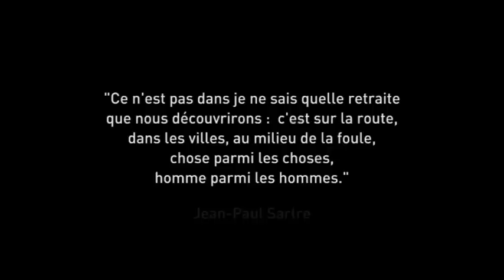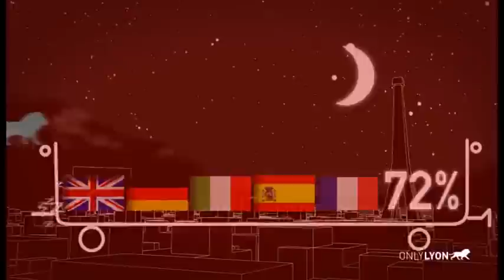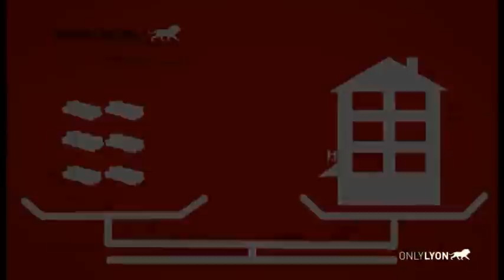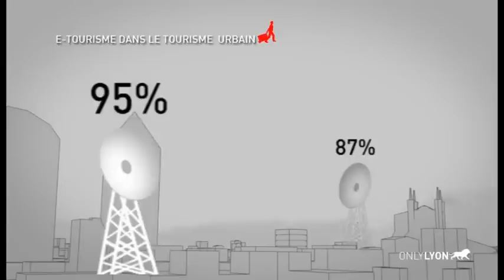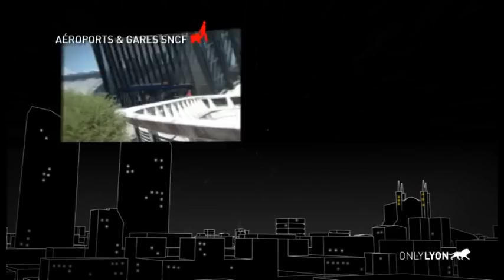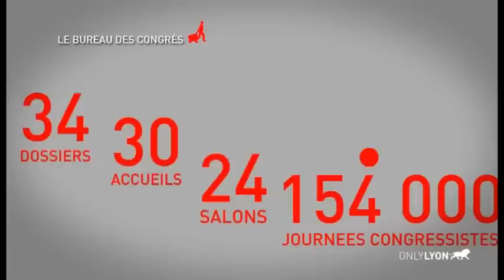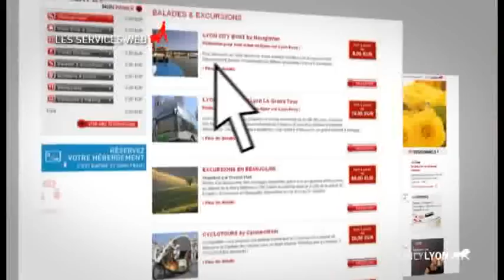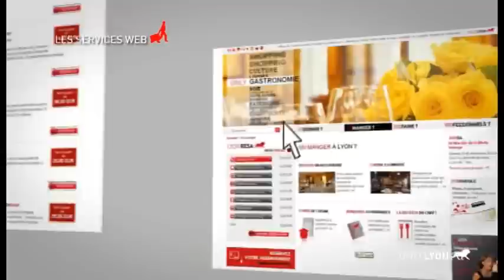Rapport d'activité 2009 - Lyon Tourisme & Congrès